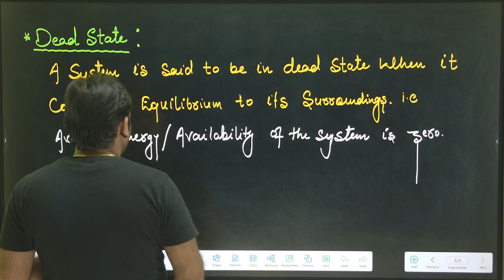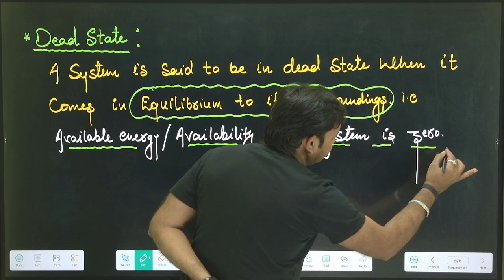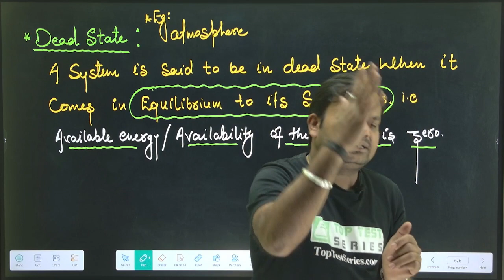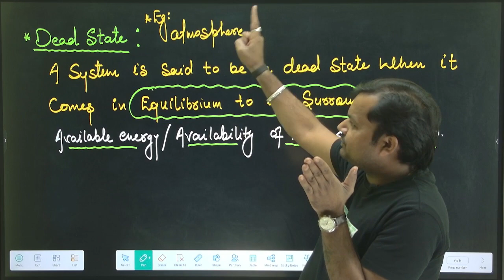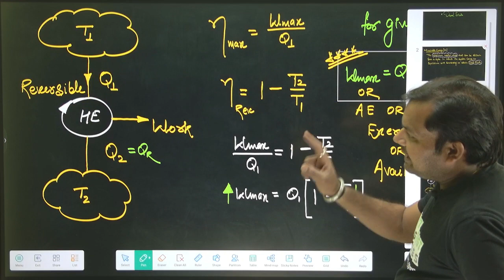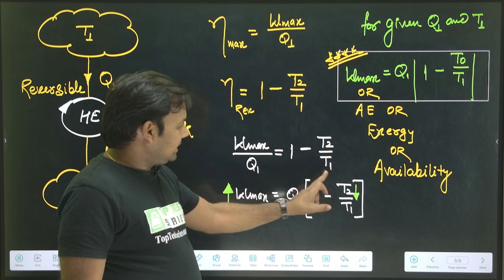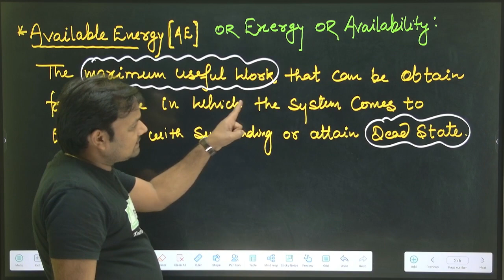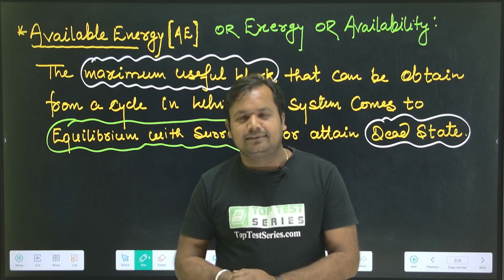Define Dead State in Hindi, Definition of Dead State, Thermodynamics Lectures in Hindi